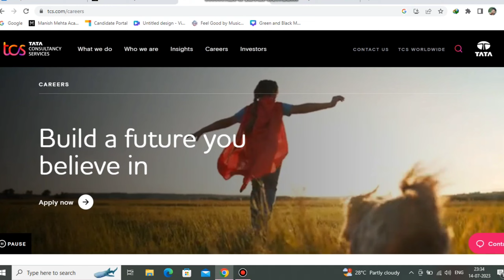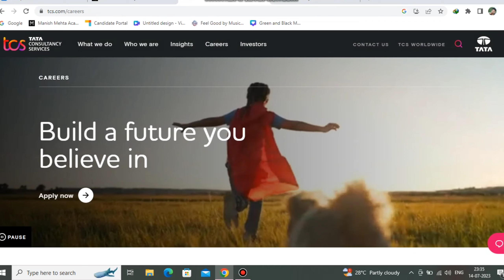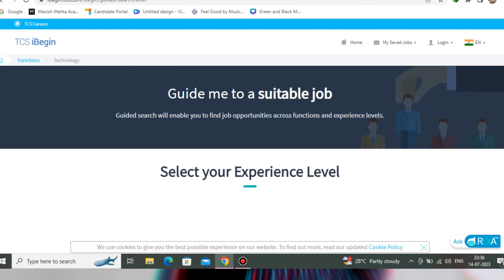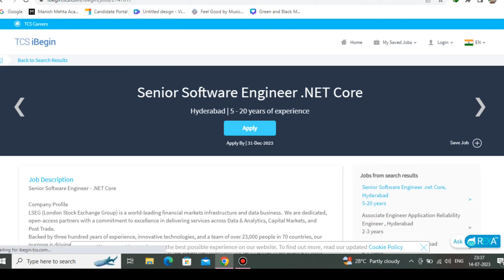TCS का Form Online Apply कैसे करे || TCS Off Campus Hiring Experience Mandatory.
TCS NQT August 2023 ,The Rise & Fall of TCS & Infosys,The Rise & Fall of TCS & Infosys | Future of big Indian IT companies | Infosys Q1 results
Tata | TCS Hiring Process | Simply Explained

Video editor - Dipak,
Mike - Road Mic  ,
Camera Canon 200D.
Application - VN, VSDC
ocial Media Link:- Plese Follwo Me Here 😊😊😊😊

TOPIC COVERED :

tcs Q1 result
tcs share ex date
tcs share record date
tcs share todays news and updates
tcs share price
tcs news
tcs result
tcs multibaggershare
tcs bonus history
tcs management
tcs futures
tcs buy back
tcs target
tcs dividend
tcs vs infosys
tcs IT share
tcs share ratan tata hiring,
tcs interim dividend
tcs special dividend
tcs service result,
tcs office,
tcs stock,
tcs IT services,
tcs shocking dividend
tcs 2023 target,
tcs q1 result 2023,
tcs q1 result 2024,
tcs result news,

TY

scholarship, criticism, news reporting, comment, and teaching